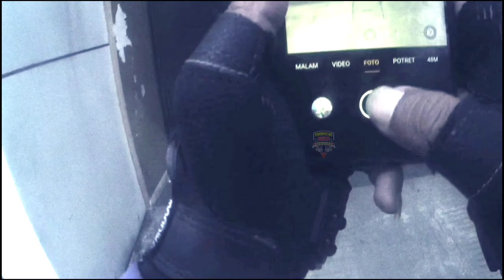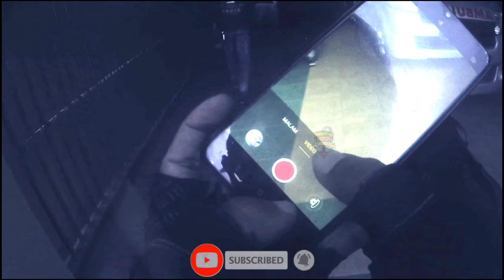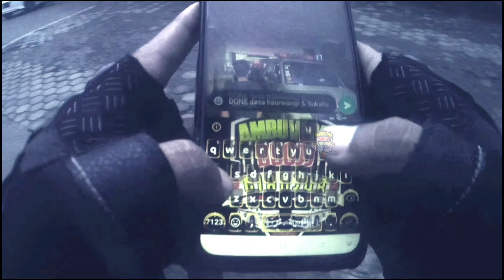Dari Satu Menjadi Dua (escorting) *69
1 unit urgent ketemu 1unit lg yg santuy,akhir'y mendampingi 2 unit menuju Rsud Cianjur.